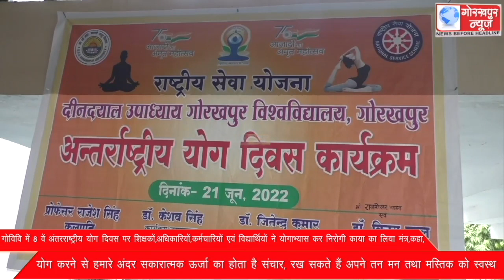गोविवि में 8 वें अंतरराष्ट्रीय योग दिवस पर शिक्षकों,अधिकारियों,कर्मचारियों एवं विद्यार्थियों ने योग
गोविवि में 8 वें अंतरराष्ट्रीय योग दिवस पर शिक्षकों,अधिकारियों,कर्मचारियों एवं विद्यार्थियों ने योगाभ्यास कर निरोगी काया का लिया मंत्र,कहा, योग करने से हमारे अंदर सकारात्मक ऊर्जा का होता है संचार, रख सकते हैं अपने तन मन तथा मस्तिक को स्वस्थ ।।